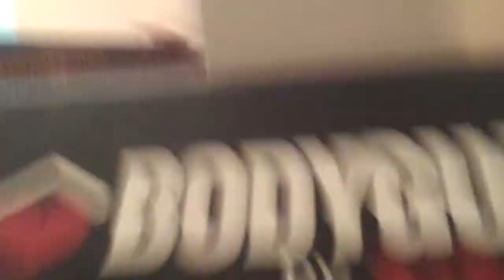camera on treadmill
*sliiiip* *SLIP* *CLUNK* WHOOOOOOA! *BUMP* ouch.